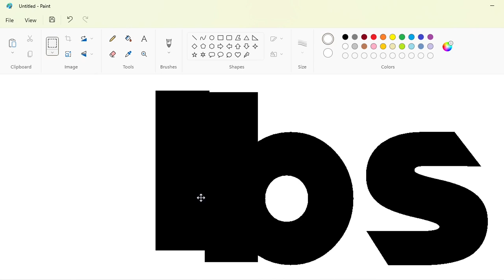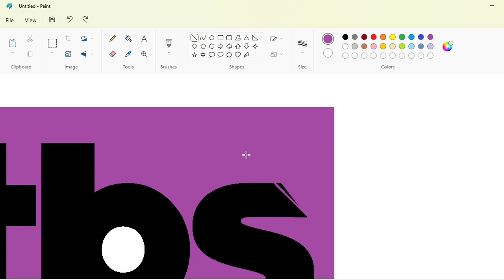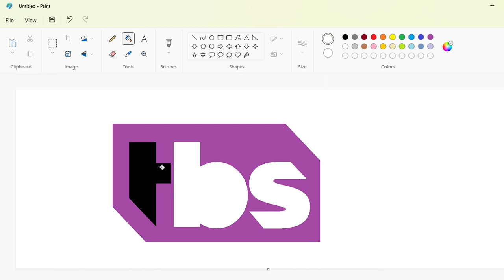How to draw the TBS (American TV channel) logo using MS Paint | How to draw on your computer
In this video, I will show you how to draw the TBS (American TV channel) logo on your computer using Microsoft Paint. Have Fun!

Font: TBS New